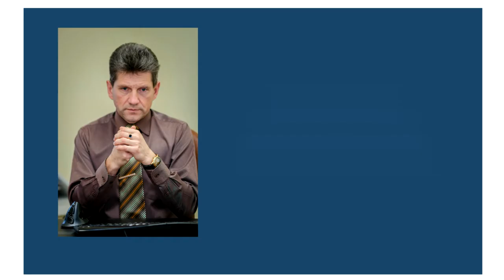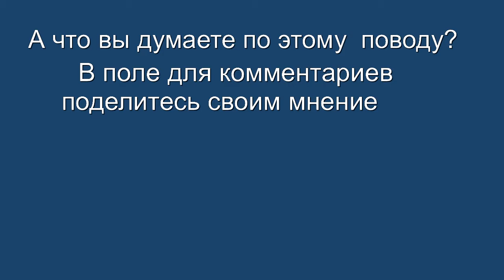Снижение смертности усилиями Минздрава России!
Экспертный комментарий медицинского юриста Алексея Панова к отчетным данным Минздрава России о смертности населения за май 2015 года.